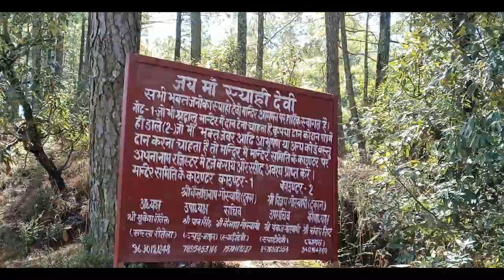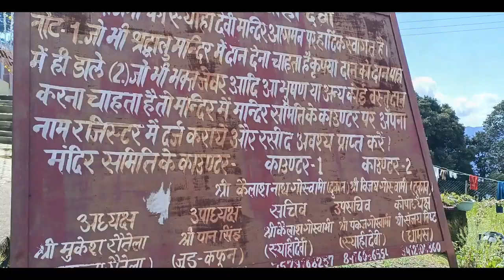स्याही देवी मंदिर की वास्तुकला, मंदिर से जुड़ी मान्यता, मंदिर कैसे पहुंचे ? और आसपास क्या है खास ?